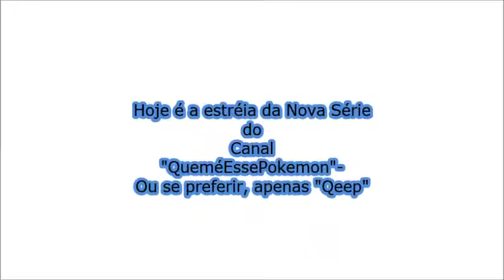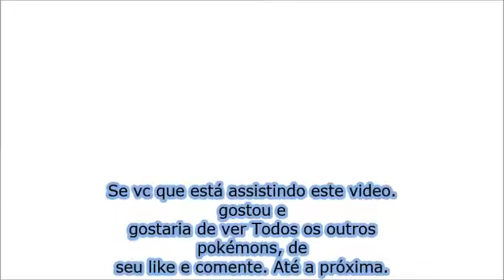1° Video da Série QuemèEssePokémon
O OBJETIVO DESSA SÉRIE É TRAZER TODOS OS POKÉMONS (INCLUINDO AS MEGA EVOLUÇÕES) COM MINHA FORMA DE PINTAR.
NÃO ESPEREM FIDELIDADE TOTAL AS CORES DOS POKÉMONS DO ANIME. MAS DE TODA FORMA ESPERO QUE GOSTEM